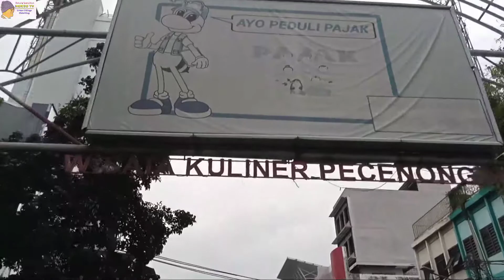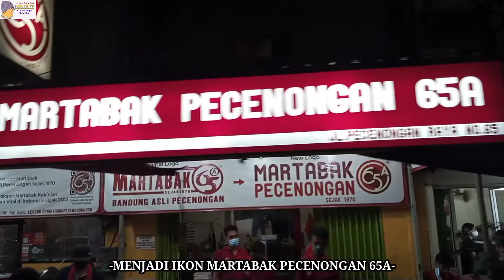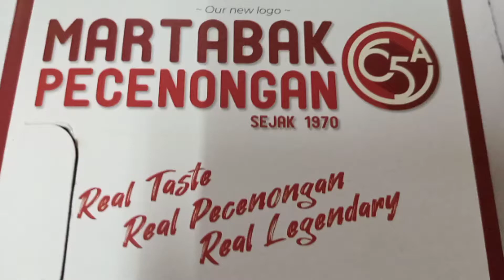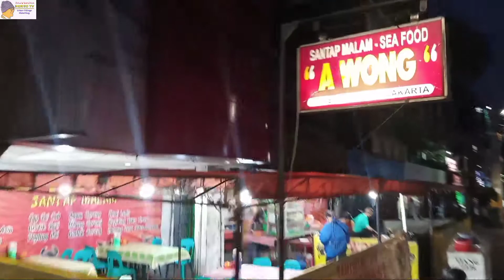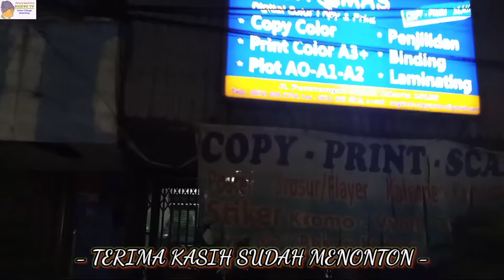- WISATA KULINER PECENONGAN KEBON KELAPA-JAKARTA PUSAT -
Video ini adalah gambaran singkat mengenai perjalanan menelusuri Wisata Kuliner Pecenongan, Kebon Kelapa, Kecamatan Gambir, Jakarta Pusat, untuk melihat apa saja yang bisa kami dokumentasikan dan dapat kami informasikan, terutama mengenai  - WISATA KULINER PECENONGAN KEBON KELAPA - JAKARTA PUSAT - . Meskipun tidak secara keseluruhan wilayah dapat kami telusuri, tapi kami berharap video ini bisa menjadi referensi bagi siapa saja yang ingin datang mengunjunginya. Terima kasih sudah menyaksikan video - WISATA KULINER PECENONGAN KEBON KELAPA - JAKARTA PUSAT - ini.